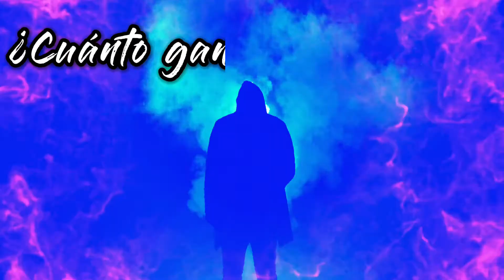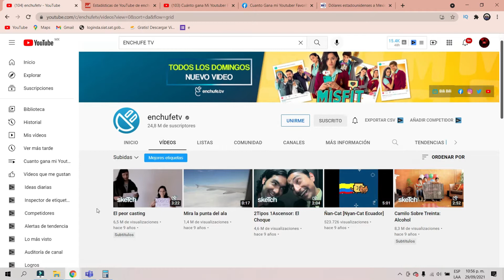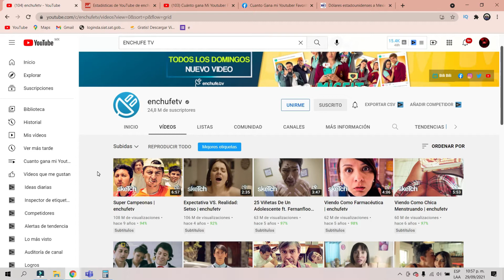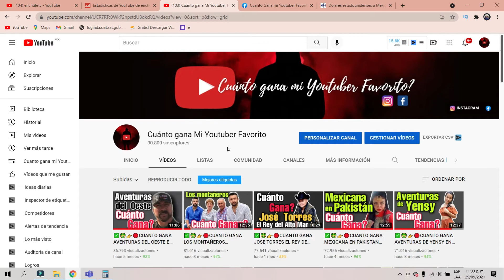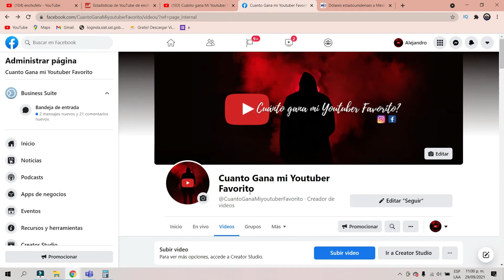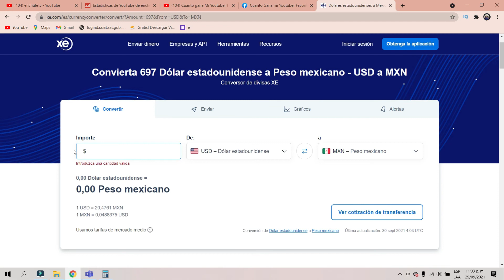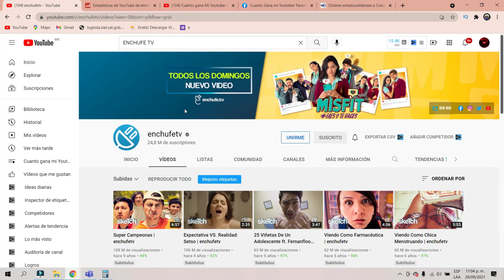✅🤑👉🔴CUANTO GANA ENCHUFE TV EN YOUTUBE| CUANTO GANA UN YOUTUBER| CUANTO GANA MI YOUTUBER FAVORITO